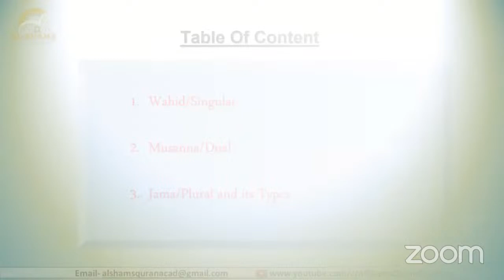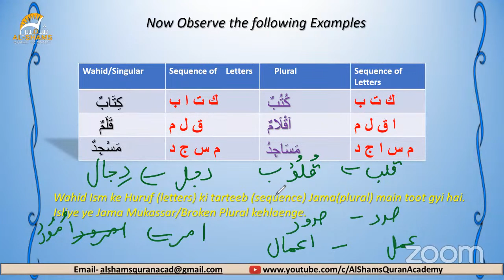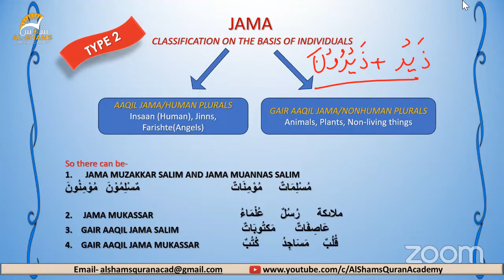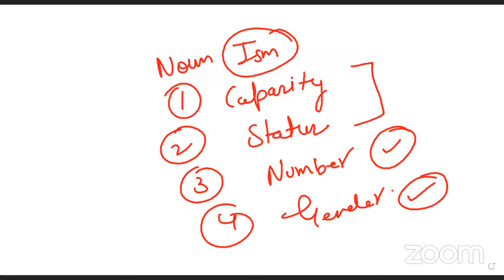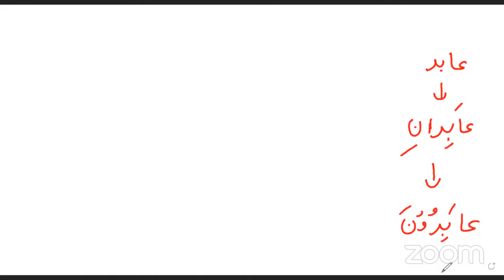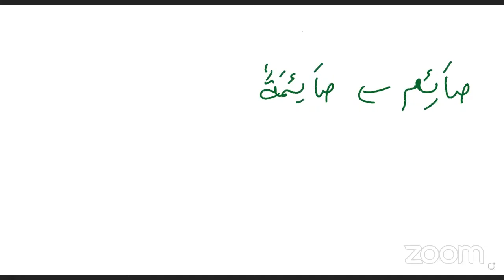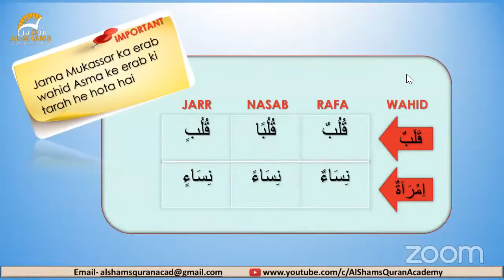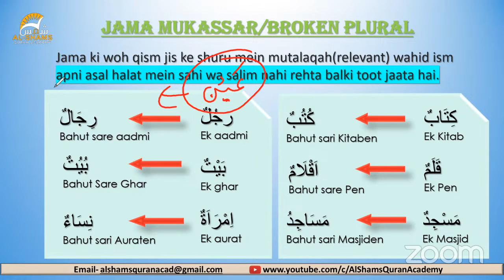L - 6 | Ism part 4 "Jama mukassar part 2" | Advanced Grammar | Session 2023| By Zubeena Naaz